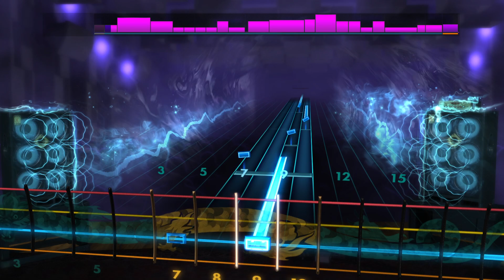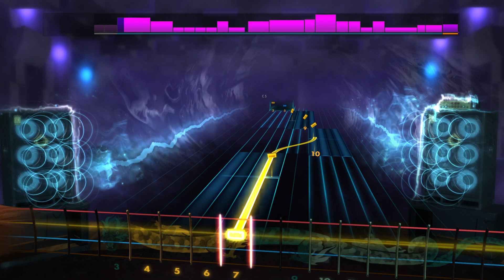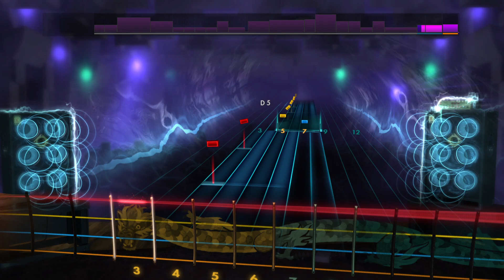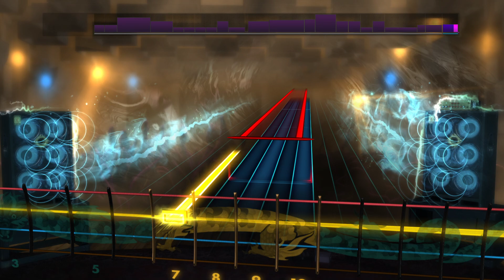Iron Maiden's "Sign of the Cross (Live)" Rocksmith Bass Cover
The song is "Sign of the Cross (Live)" from Iron Maiden's "Rock in Rio" LP.